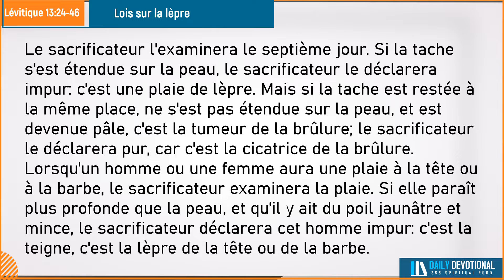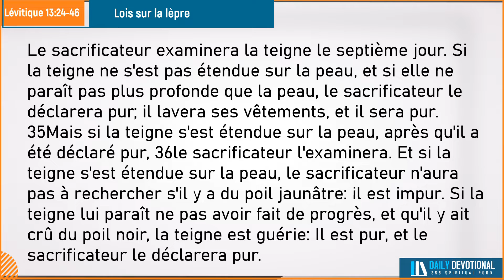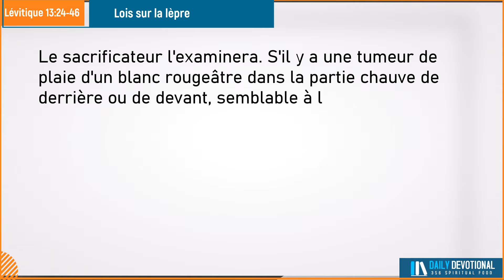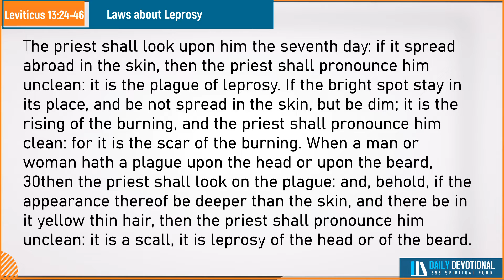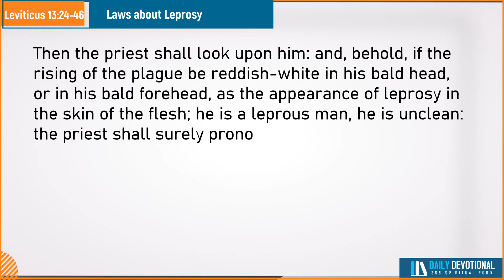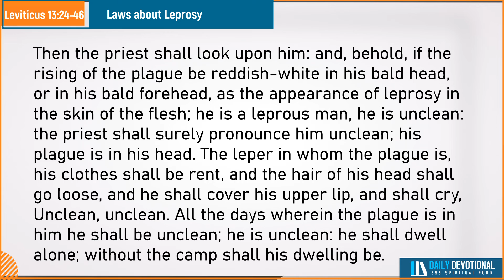Verset du Jour Janvier 19/2022 | Lévitique 13:24-46 | Daily Devotional | Lois sur la lèpre